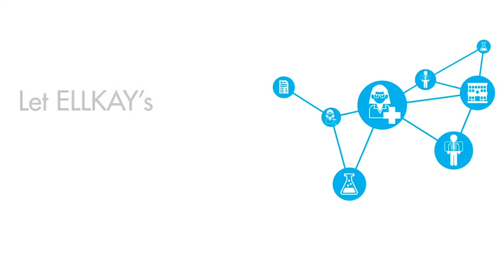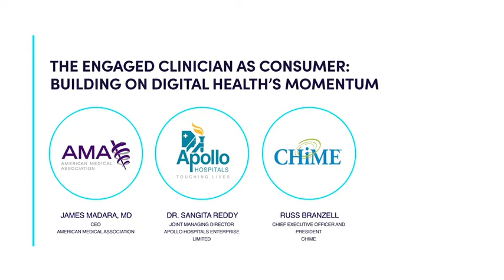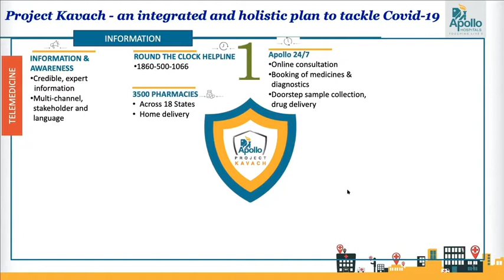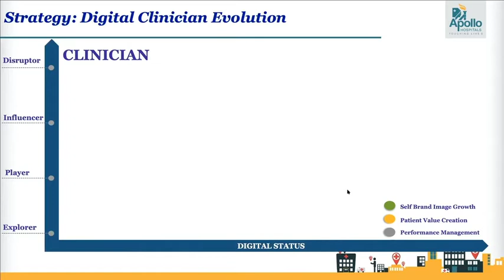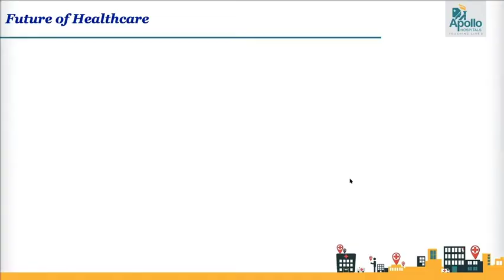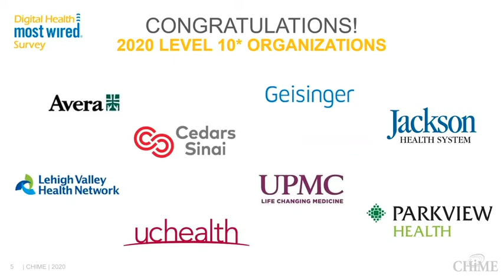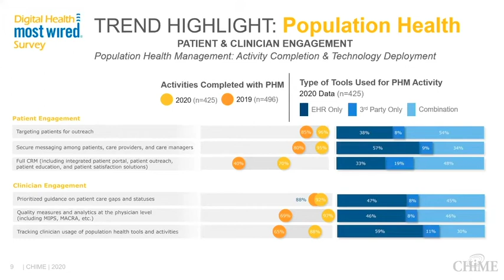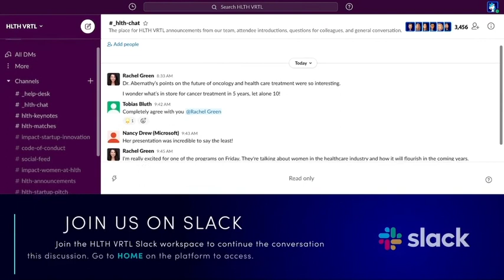HLTH VRTL - Engaged Clinician